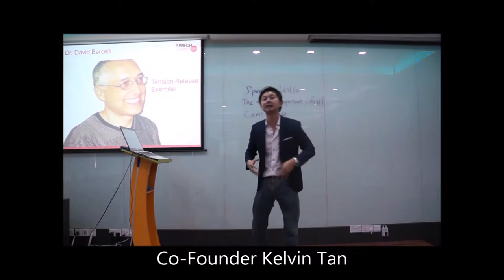Easy & Simple Technique to Raise Confidence INSTANTANEOUSLY!! Kelvin Tan